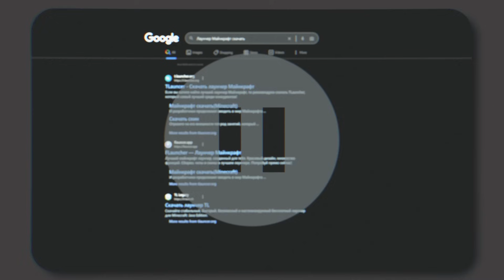ЭДИСОН НЕЛОВКИЙ МОМЕНТ С НАТАХОЙ В ВЫЖИВАНИИ 250 МОДОВ НА СТРИМЕ!